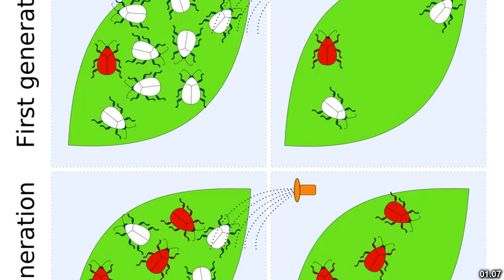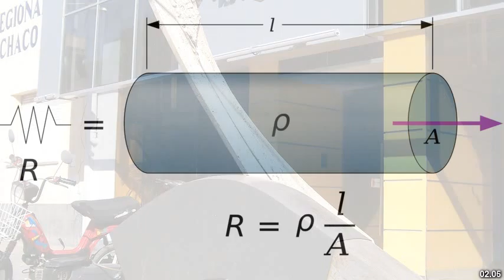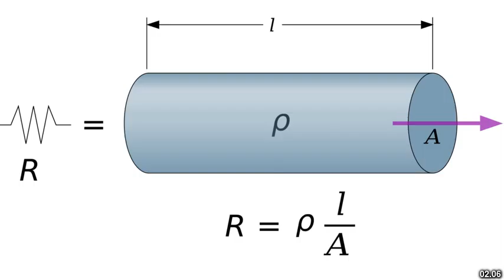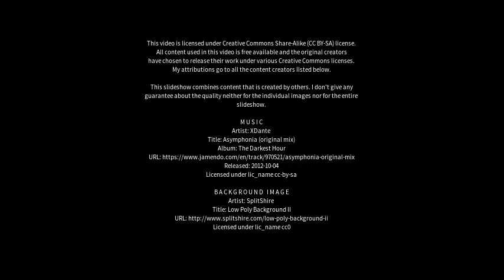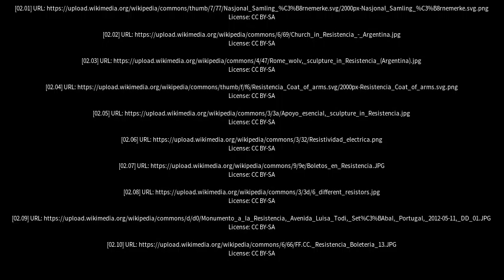Best places to visit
Best places to visit - Resistencia (Argentina) Best places to visit - Slideshows from all over the world - City trips, nature pictures, etc.